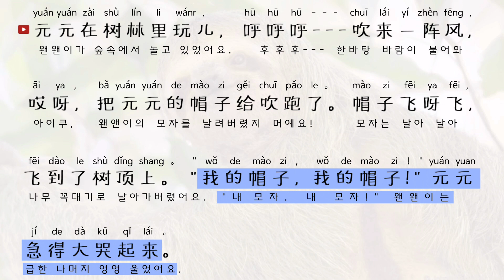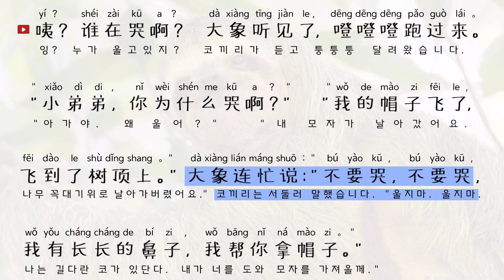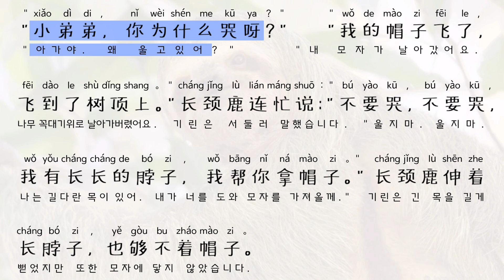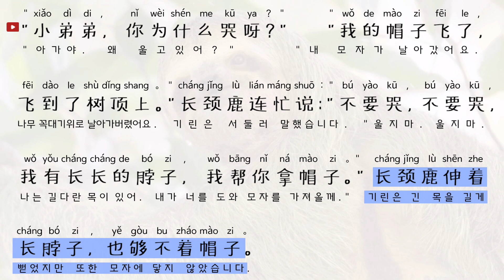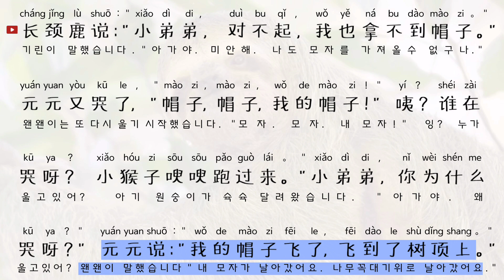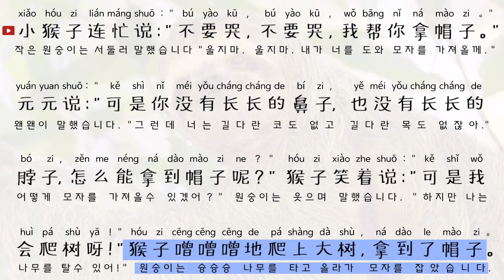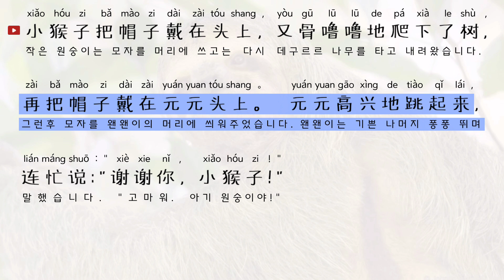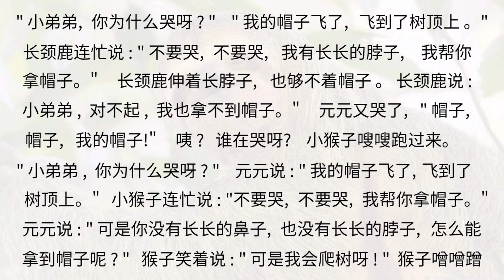중국어 책 읽기[내 모자]; 독학 난이도 ★★☆☆☆